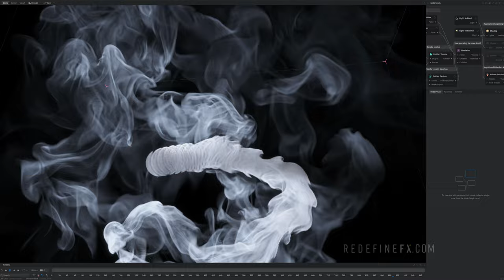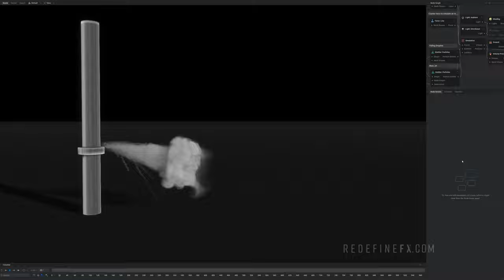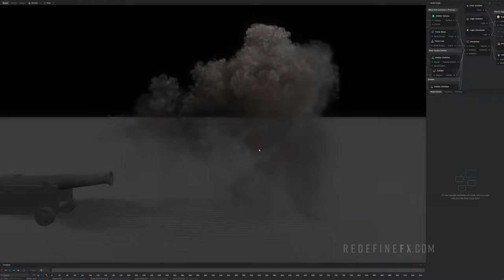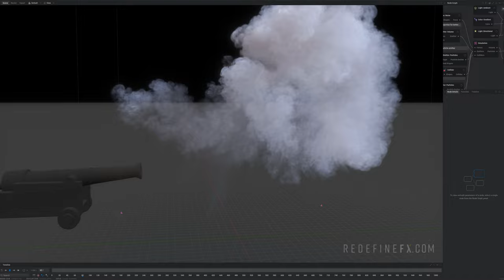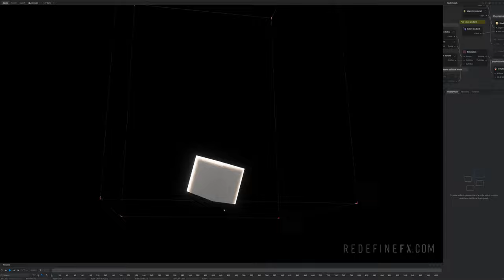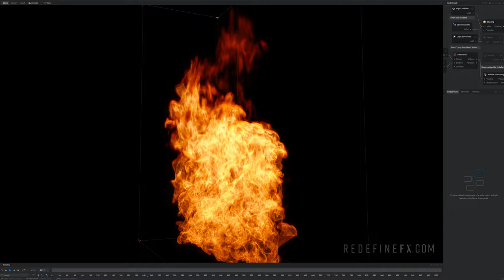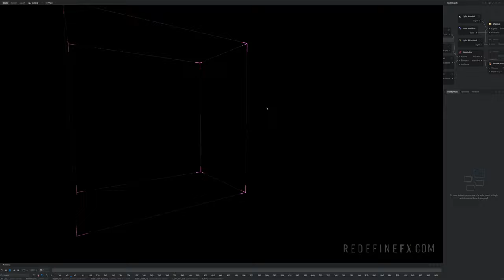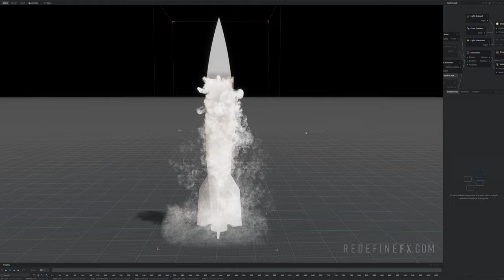EmberGen 1.0 ALL 58 Presets Showcase in 4K on 4090 RTX (Real-Time FX Simulations)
Learn the basics of EmberGen with the FREE Magic FX Crash Course (10 videos) Learn GPU particles, variety of forces, modulators, vorticles, custom color gradients, importing animated characters, looping your simulations, and much more. Absolute beginners as well as more advanced users are welcome (there's lots to learn for every skill level). Back-up link to sign up